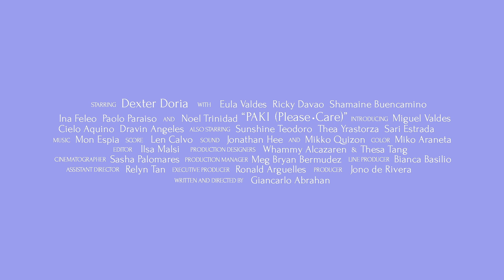OAFF2018『パキ / PAKI (Please, Care)』予告編 Trailer